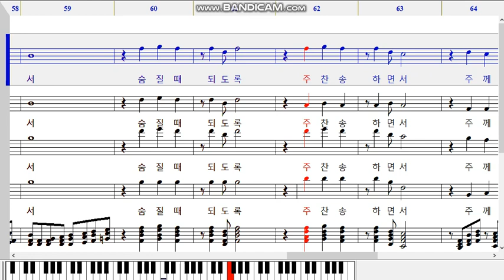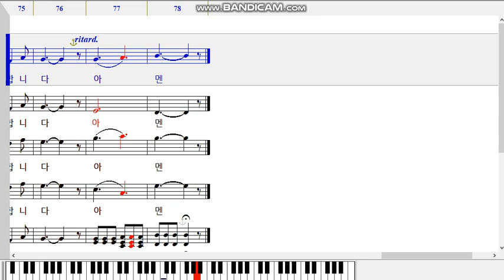내 주를 가까이 소프라노